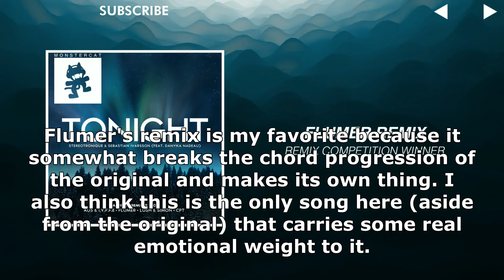Ranking Stereotronique & Sebastian Ivarsson - Tonight (The Remixes)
An overall underwhelming remix package, even with the original song in here as well. Most of the remixes don't really do anything all that different from the original, and the one that does is just...no.

PS: We're in 2013 now! Fuck yeah!

Next Video: 7 Minutes Dead - 7 Minutes Dead EP